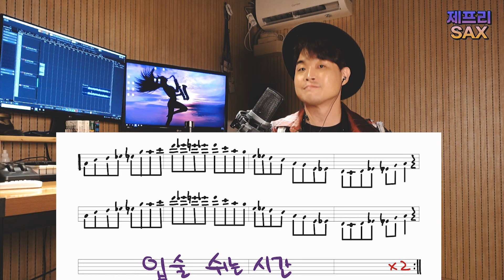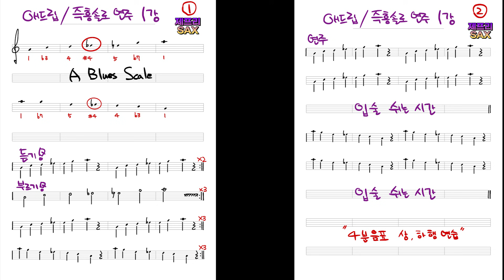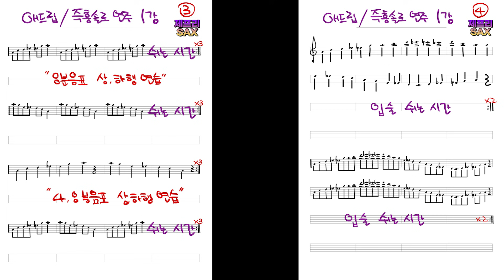색소폰 애드립 독학으로 연주[반주,악보] 애드립을 위한 블루스 스케일 연습 방법 강의 #1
송가인, 진해성, 미스트롯, 백지영 등 / 국내 대중음악 앨범과 콘서트에서 색소폰 애드립과 솔로를 녹여온 노하우를 전달합니다

제프리 색소폰을 후원해 주세요 ~ ^^
이 영상이 여러분들의 건강하고 행복한 연주에 도움이 되셨다면
좋아요 버튼 옆 THANKS 버튼을 통해
소정의 후원금과 제프리에게 메시지를 남길 수 있습니다!

제프리의 애드립, 즉흥 솔로 연주 연습 방법 강의
그 첫번째 시작!

`음학이 아닌 음악`
`블루스 스케일과 친해지기`
`블루스 스케일로 노래하기`

애드립과 즉흥 솔로 연주는
절대 단기 속성으로 될 수 없습니다

짧은 프로젝트 강의가 아닌
3-4회차 강의로 준비되며
1차 강의부터 차근차근 영상을 이해하고 연습하신분들이
많은걸 얻어가실 수 있게 준비하고 있으니
많은 관심과 기대 부탁드립니다^^

영상 끝에 반주(MR)와 악보가 있으니
참고해서 연습에 용이하게 사용하심을 추천드리며
댓글에 메일주소를 적어주시면
악보를 보내드립니다!

색소폰 독학으로 애드립 연주[반주,악보] 애드립을 위한 블루스 스케일 연습 방법 강의 #1

공연 섭외 및 레슨 문의